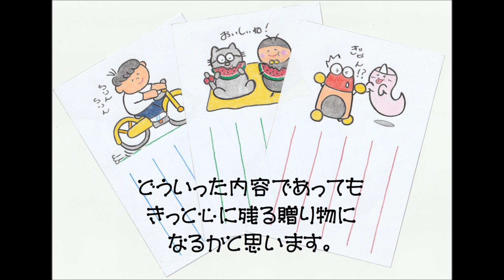聖者の行進 ウクレレソロ【生徒さん参考音源】